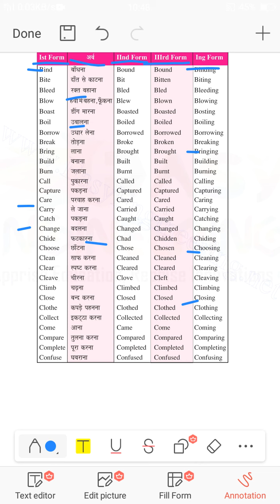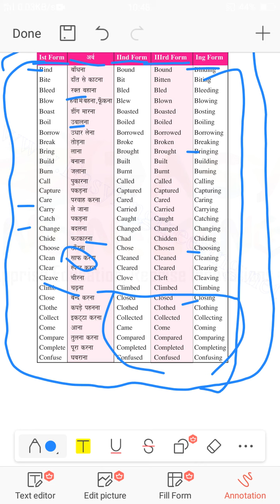form of verb, Part 2